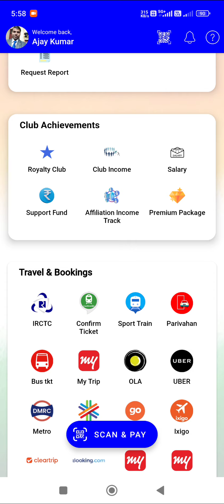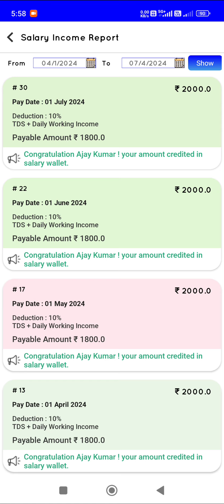Mobiteq Pay Selry इनकम रिपोर्ट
*Free user 1180 welcome bonus*
*Refer free 100rs reffral bonus*
हेलो सर मोबिटेक पे एप डाउनलोड करें प्ले स्टोर से डाउनलोड करते ही *आपको एक 1180 रुपए का साइन अप बोनस मिलता है* जिसको आप मोबाइल रिचार्ज में उसे युज कर सकते हैं
इस ऐप को अगर आप रेफर करते हैं अपने व्हाट्सएप ग्रुप में अपने फ्रेंड को अपने दोस्तों को अपने फैमिली में किसी को जो भी आपके रेफर लिंक से रजिस्ट्रेशन करता है *मूवीटेक ऐप को तो उनको एक 1180 रुपए मिलता है जो डाउनलोड करेंगे उनको, लेकिन आपको तुरंत *₹100 मिल जाएगा साइन अप बोनस और *360*रुपया मिलेगा इनकम*बोनस*, यह दो तरह का इनकम मिलेगा तो जल्दी से जल्दी दोस्तों इस ऐप को डाउनलोड करें रेफर करें और घर बैठे अनलिमिटेड रुपए कमाए
इस लिंक पर क्लिक करके मूवीटेक पे ऐप को डाउनलोड करें मेरे रेफर कोड से 👇